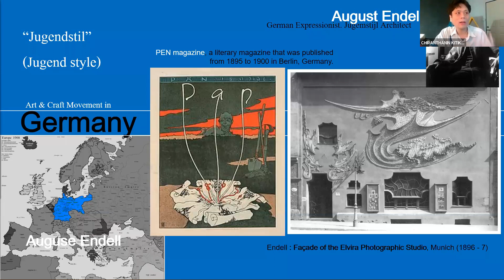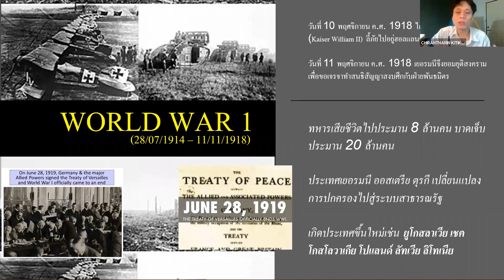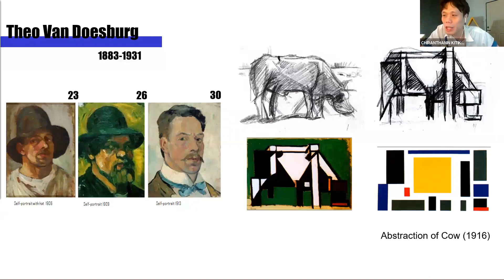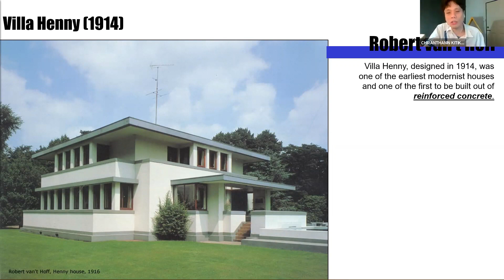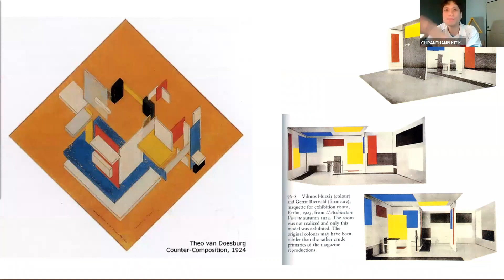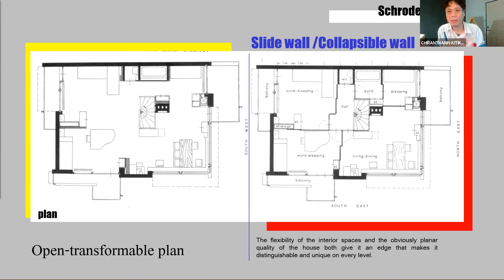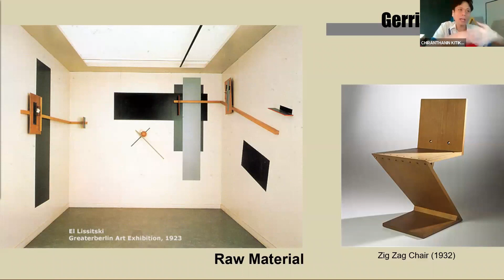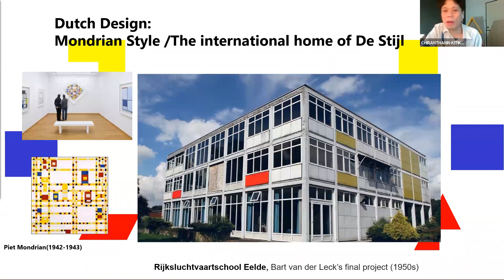TALK321 ONLINE CLASS - De Stijl (1917-1931)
TALK321 online lecture DESTIJL กลุ่มศิลปินและสถาปนิกกลุ่ม "เดสตีลจ์" 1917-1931 ผ่านการรับชมผ่านทาง YOUTUBE LIVE มาลิงค์ วันที่ 27 กรกฎาคม 2566 ถ่ายทอดสดเวลา 09:30 น.เป็นต้นไป *มีให้เช็คชื่อท้ายคาย ^^/